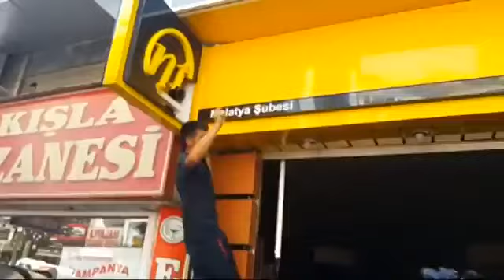So sieht Demokratie aus